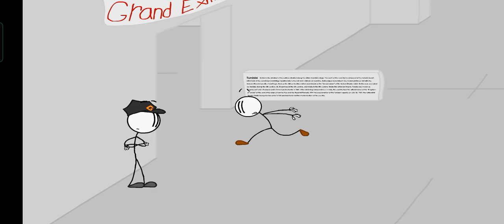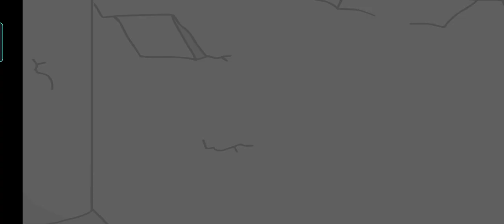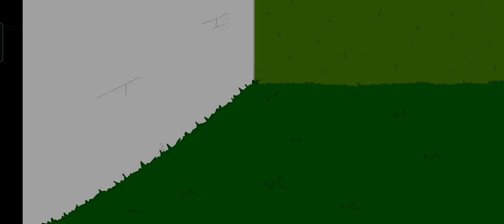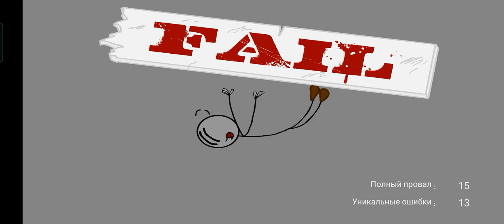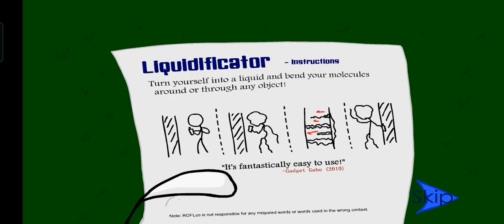25 июля 2022 г.